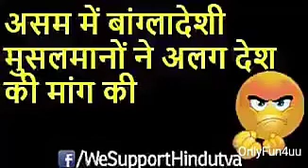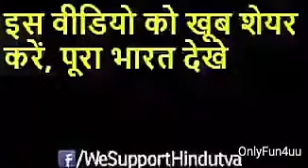Some ASAM bangladeshi need freedom form India , see what happens then !!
Some  ASAM bangladeshi need freedom form India
Anti-national activity can never be accepted under the veil of freedom of expression... कुटाई जरूरी है